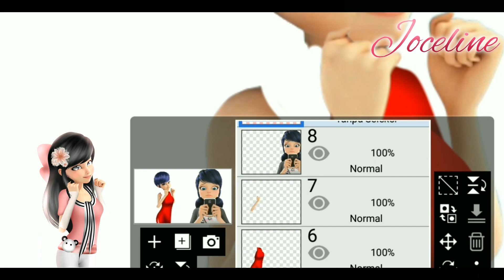Miraculous Ladybug Speededits: Happy Chinese New Year!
Joceline with Chinese chlothes💗

Hello again guys!! I just wan't to say Happy Chinese New Year! I'm began happy, I usually celebrate this every year, it's my family tradition! Hope you like it! :)